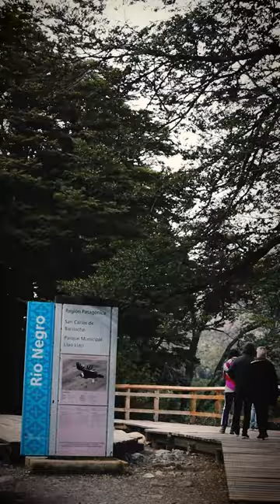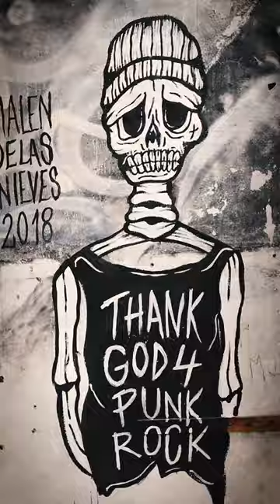BARILOCHE - ONE DAY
Video del 2019 disfrutado de un fin de temporada por circuito chico